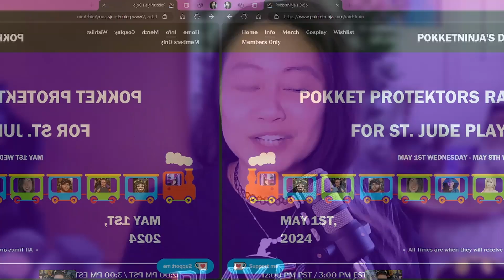St Jude Pokket Protektors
We are doing something freaking awesome this year and back at it again with raising money for the kids, St. Jude Children's Research Hospital!

We are participating with St. Jude's PLAY LIVE event. This year we're doing things a little more unique! ...we'll be fundraising as a TEAM, with the one & only Pokket Protektors.. making it more impactful towards the end goal.. We got this!!

"Our mission is clear: Finding cures. Saving children"

Month of May - Awesome streamers & content creators participating from the Pokket Protektor stream team in the 2024 @StJudePLAYLIVE charity event!

For those who are interested in learning ways of how you can help St. Jude or are wanting to participate in the event.